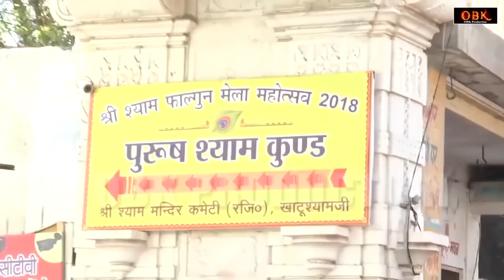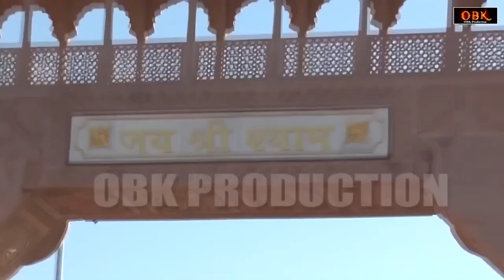मिट जागी शंका तेरे मन की | Khatu Shyam Bhajan 2022 | Shyam Bhakti Geet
Title : मिट जागी शंका तेरे मन की

Shyam Bhajan,
shyam bhajan,
2022 shyam bhajan,
2022 khatu shyam bhajan,
shyam bhajan,